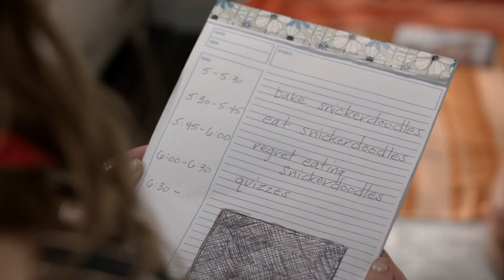Pflicht oder Wahrheit? | Faking It | S02E02 | MTV Germany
Karma und Amy wollen sich nicht eingestehen, dass Amys Geständnis ihre Freundschaft verändert hat, aber auf einem Mädchenwochenende müssen sie sich dem stellen. Liam freundet sich mit Theo an, und Shane wird eifersüchtig.

Die besten Freundinnen Karma und Amy lieben sich - streng platonisch. Doch als die Zwei für ein lesbisches Paar gehalten werden und deswegen über Nacht populär werden, wird ihre Beziehung kompliziert. Von ihrem neu entdeckten Ruhm überrascht, beschließen Karma und Amy, ihre romantische List aufrechtzuerhalten ... wird ihr Glück für immer halten?